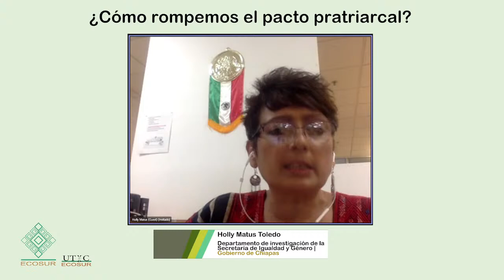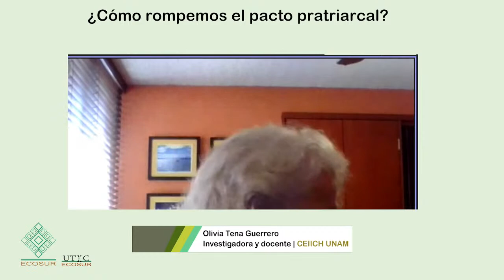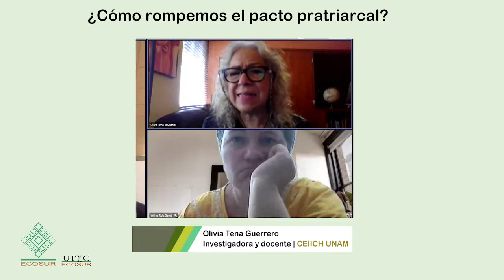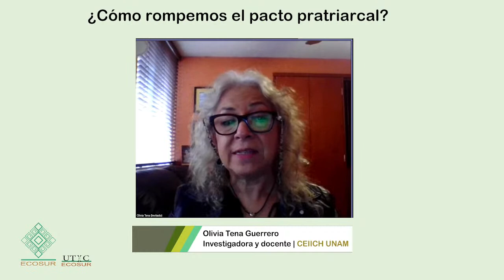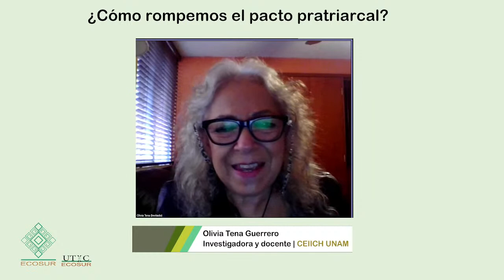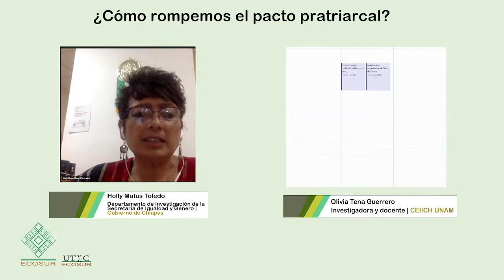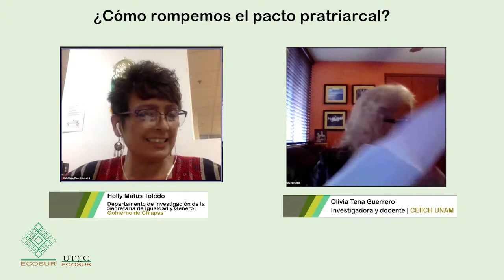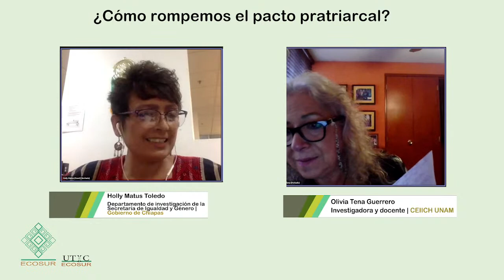Seminario ¿Cómo rompemos el pacto patriarcal?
Discutamos cómo es que este pacto, que mantiene y reproduce al sistema patriarcal, no se limita a acuerdos entre varones, incluye a instituciones, normas y personas de ambos sexos, lo cual permite que se perpetúe el dominio masculino en la sociedad además de guardar el  silencio cómplice de las violencias en contra de las mujeres.
En esta sesión del seminario tendrá como invitada a Olivia Tena, investigadora de la UNAM

Modera: Holly Matus, Secretaría de Igualdad de Género, Chiapas

Invitan el grupo académico de Estudios de Género de ECOSUR,  la Secretaría de Igualdad de Género del Gobierno de Chiapas, la Defensoría Municipal de Derechos Humanos de San Cristóbal de Las Casas y el Comité de Ética de ECOSUR.